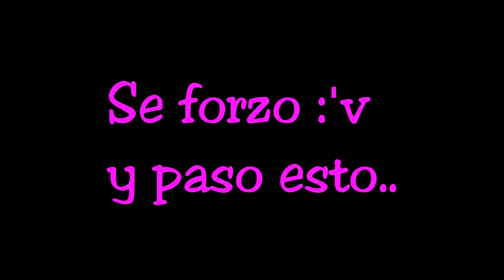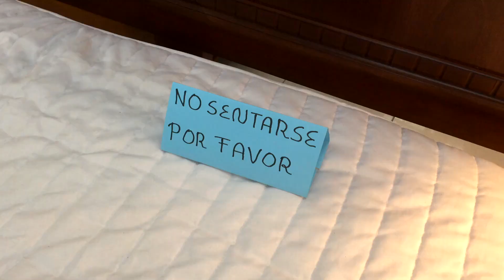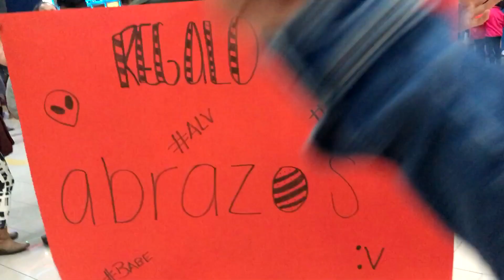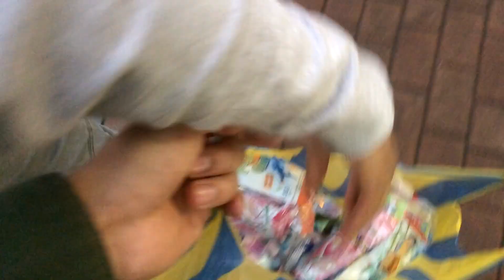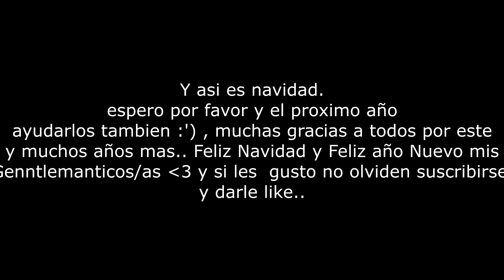Especial de Navidad /Anthony Gentleman Ft Kevlex Show ,Donamos ropa (termina mal)*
Snacha : agentleman14